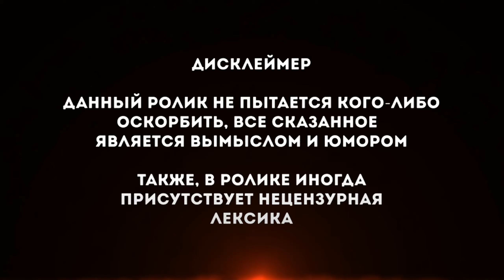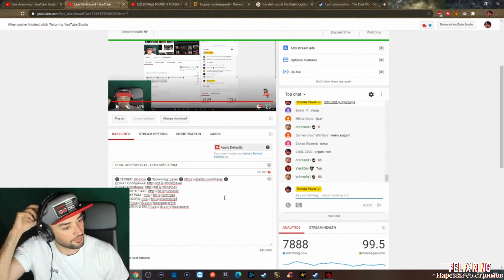РАША ПАВЕР ПУГАЕТСЯ И СМЕЁТСЯ В DARK OCCULT , ХОРРОР , СМЕШНЫЕ МОМЕНТЫ , НАРЕЗКА СО СТРИМА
►ПО ПОВОДУ Рекламы , Предложений , Вопросов ,
Обращаться сюда :